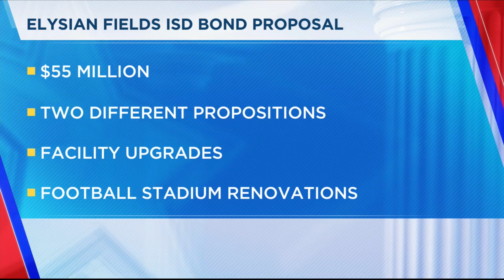Elysian Fields ISD residents to see $55 million bond on ballot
Elysian Fields Independent School District said a $55 million bond will be voted on during the May 4 election with two propositions on the ballot.